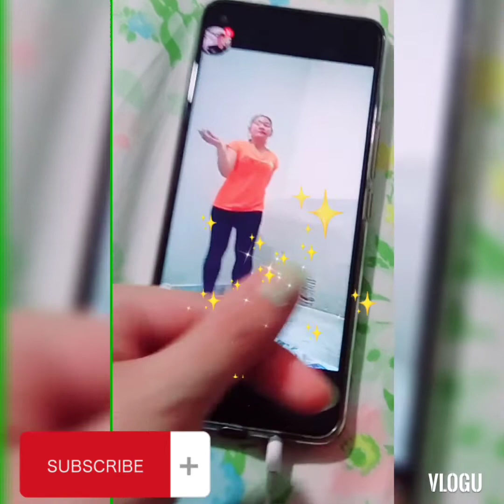Pwede mo ba akong isayaw